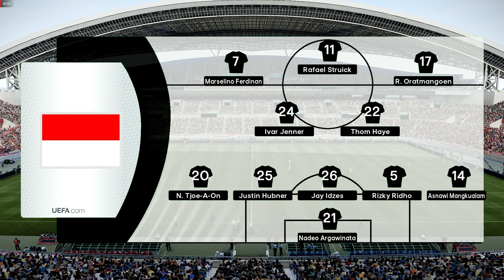VIETNAM VS INDONESIA KUALIFIKASI PIALA DUNIA SPFL24 PK21 PATCH | PATCH LIGA INDONESIA FULL FACE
VIETNAM VS INDONESIA KUALIFIKASI PIALA DUNIA SPFL24 PK21 PATCH

VIRTUAL MATCH GAMEPLAY

PK21 PATCH PREMIUM BY PUTRA KONJO SEASON 2024

FULL FEATURE :

DEGRADASI DAN PROMOSI LIGA 1 DAN LIGA 2 INDONESIA.

1. Update Transfer Terbaru Semua Liga.
2. Full Real face All tim BRI Liga 1 Indonesia.
3. Real Face Pegadaian Liga 2 random. Yang full face (Malut united & Bekasi FC).
4. Full Real Face Timnas Indonesia & Skuad Terbaru. (Skuad kualifikasi piala dunia)
5. Real Face Manager Indonesia.
6. Update skuad terbaru liga Indonesia dan eropa.
7. Kits terbaru liga 1 dan Liga 2 Indonesia.
8. Chants all tim liga 1 dan liga 2.
9. Scoreboard Terbaru Indosiar & adboard liga 1 dan liga 2.
10. Callname timnas Indonesia all player, dan BRI Liga 1
11. Stadium BRI Liga 1 Indonesia.

NOTE :
Khusus untuk SPFL24.

SEGALA UPDATE DARI PATCH INI BISA DI CEK DI FANSFAGE FB SAYA

Atau Order Mod satuan, bisa dipakai di patch lain langsung PM Modder dibawah ini :

Harga Personal Face :
- 30K No Koreksi
- 50K Bebas Koreksi

Pembayaran via DANA/SHOPEEPAY/BRI